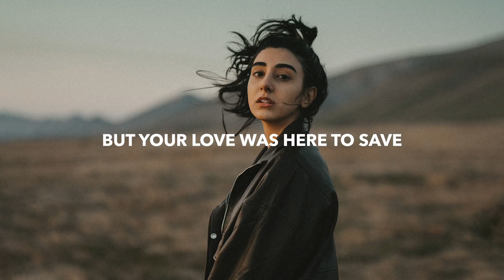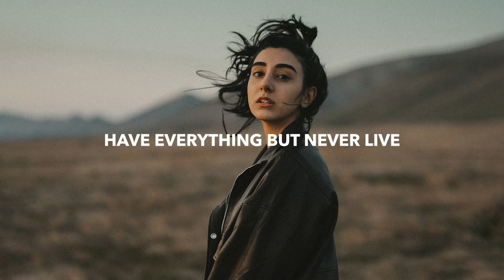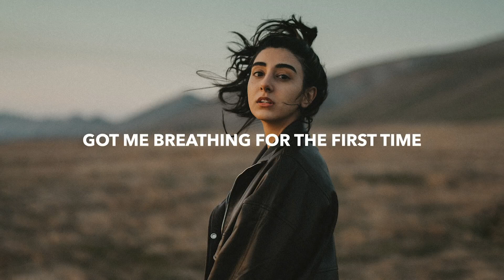Starlyte & Sam Knight - Breathing (Lyrics)